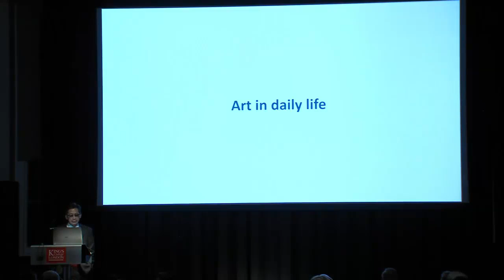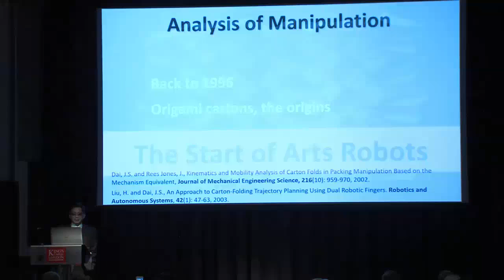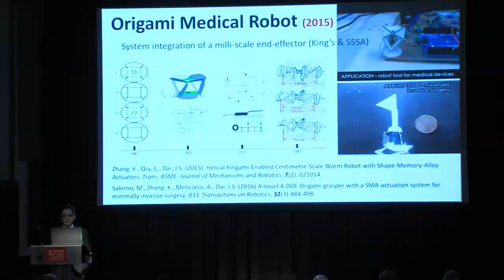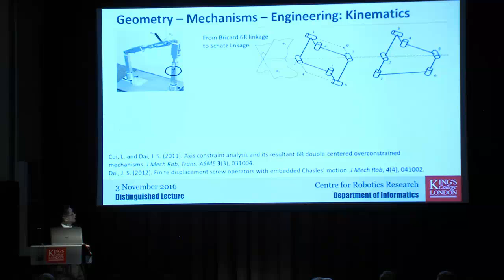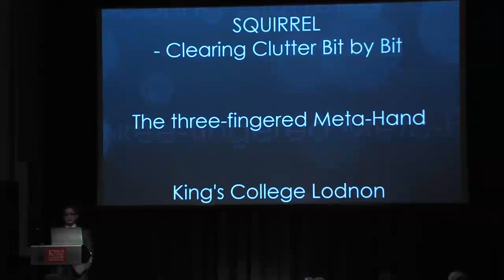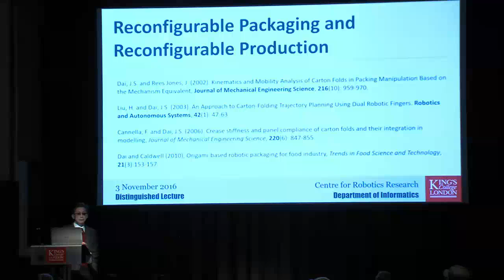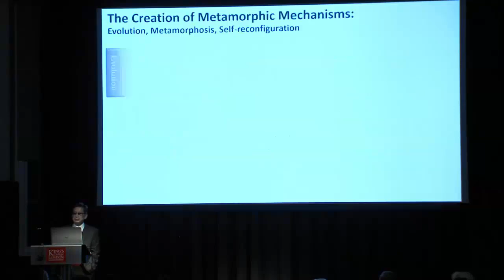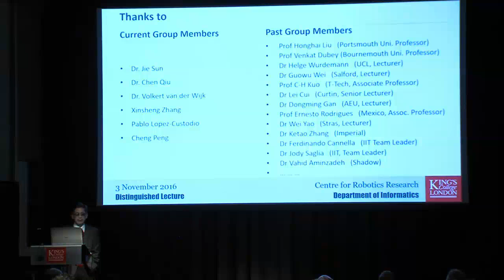Distinguished Lecture: Robots of the future that are shaped by arts and nature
Abstract
This distinguished lecture will provide an overview of innovative robotics that is shaped by the arts. Professor Jian S.Dai will be presenting robots of the future that are moulded by innovation and artistic imagination. The talk will also explore the latest developments in Origami robots, metamorphic hands, and metamorphic parallel robots with their domestic, health and industrial applications.
Biography
Professor Jian S. Dai is a Professor at King’s College London and a pioneer in many aspects of research in mechanisms and robotics. Prof Dai established from scratch the field of reconfigurable mechanisms and the sub-field of metamorphic mechanisms, a concept that could bridge the gap between versatile but expensive robots, and efficient but non-flexible machines. One of his leading achievements is a robotic hand that has a unique changeable palm and generates more hand poses than other comparable hands.
Professor Dai received a BEng in 1982 and an MSc in 1984 from Shanghai Jiao Tong University. He then went on to receive a PhD in Kinematics and Robotics from the University of Salford in the UK in 1993 and between 1996 and 1997 was working on reconfigurable and dexterous manipulation of origami-cartons at Unilever Research. He then took a Senior Lecturer position at University of Sunderland and afterwards, joined King’s College London in 1999. He was promoted to Reader in mechanisms and robotics in 2004 and to Professor in mechanisms and robotics in 2007. Since then, he has created an International Centre for Advanced Mechanisms and Robotics (CAMAR) at Tianjin University.
Professor Dai is the 27th recipient of the Mechanisms and Robotics Award which is an honour given by Mechanisms and Robotics Committee of the ASME to engineers who have made a lifelong contribution to the field of mechanisms design or theory. He is also a recipient of several conferences and journal best paper awards, ASME/IEEE outstanding service awards, King’s College London Overall Supervisory.